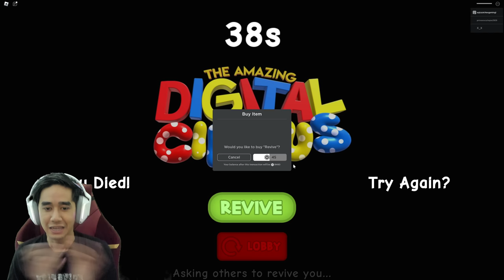24 JAM MAIN DEKAT CIRCUS FUNFAIR 🎪😂 THE AMAZING DIGITAL CIRCUS STORY 🤡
Tekan link ni kalau nak beli 🥳